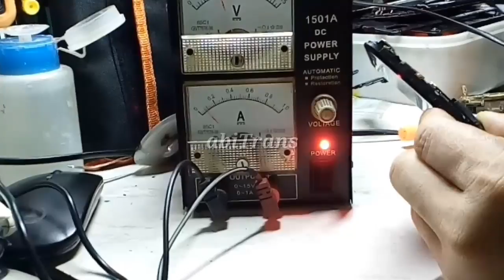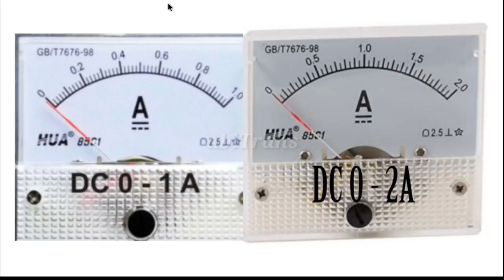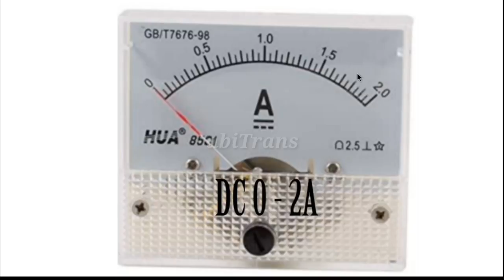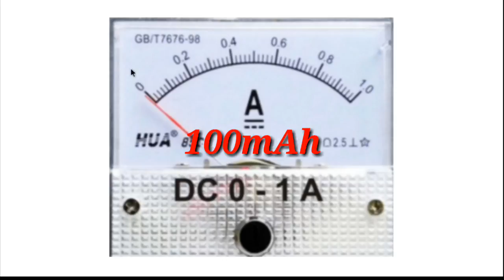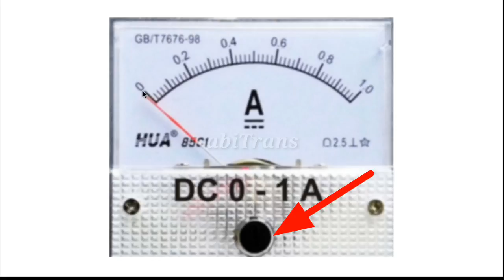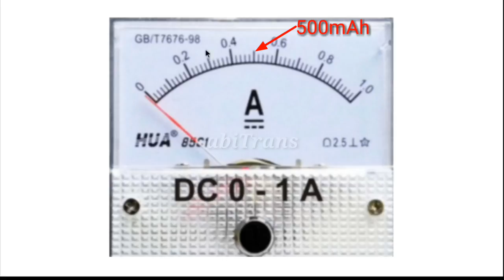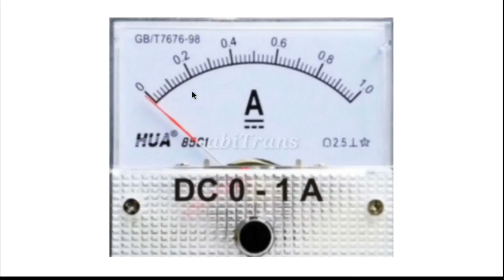MANTAP - CARA MENGETAHUI KONSUMSI NILAI AMPERE PADA SETIAP KOMPONEN SMARTPHONE.session 1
CARA MENGETAHUI KONSUMSI NILAI AMPERE PADA SETIAP KOMPONEN SMARTPHONE